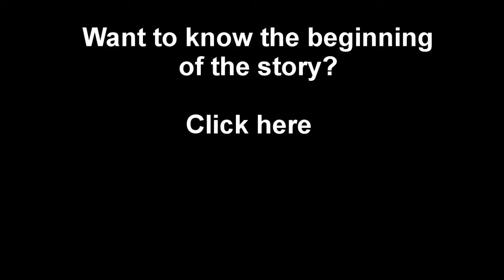5 months after a superTyphoon, Lawaan, Philippines - By OrDub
Destruction and life in Lawaan, near Tacloban. This is not the most devastated area where the typhoon Haiyan passed through. You can imagine the other places. This is amazing how the nature can be strong.. Im with pastor Jun, my only contact there.

Music: A kind man with so much emotion in his voice. Filipino song: Lyrics "We had nothing to eat, no shirt and just faith..."